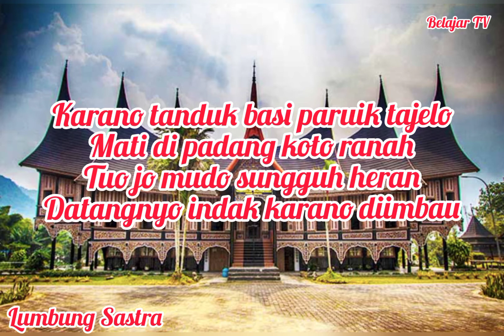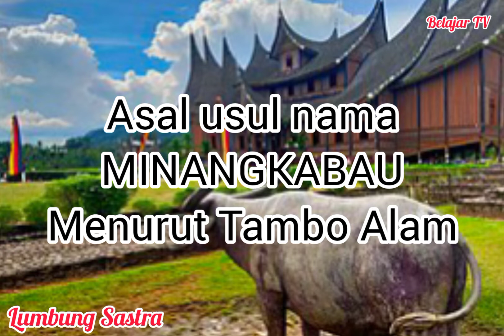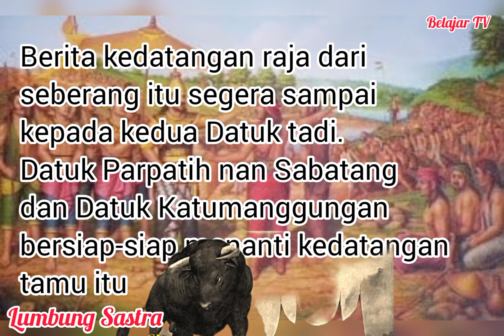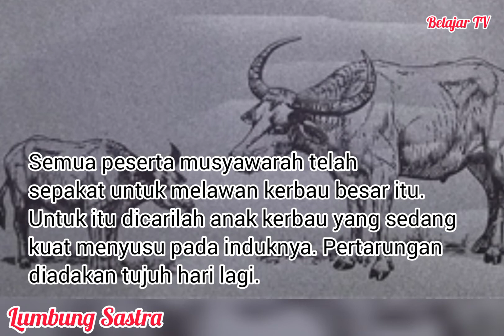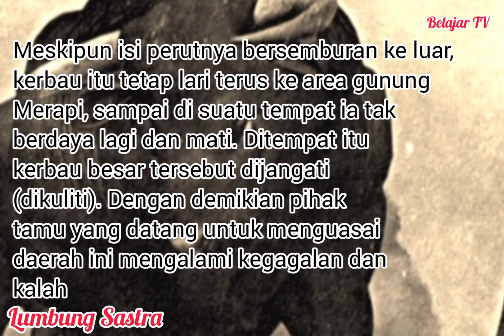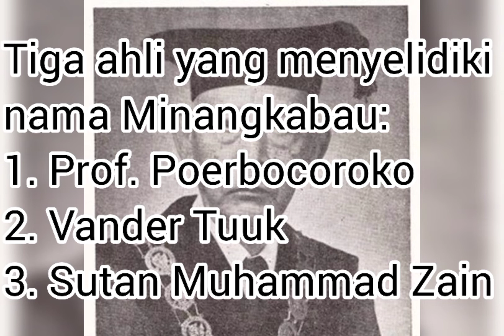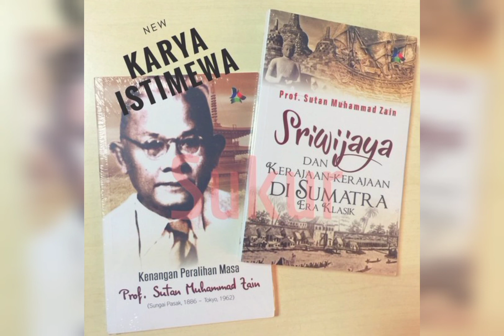Asal usul nama Minangkabau menurut para ahli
pembelajaran budaya alam minangkabau merupakan muatan lokal, karya ini membantu siswa dan siapa saja yang membutuhkan informasi tentang budaya alam minangkabau, kali ini kita bahas tentang asal usul nama minangkabau, baik menurut tambo alam maupun menurut para ahli